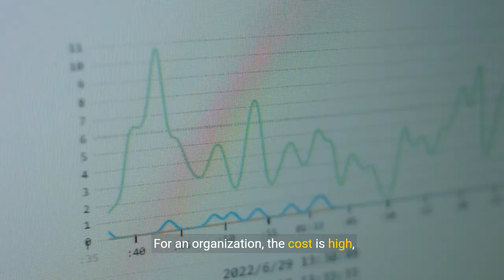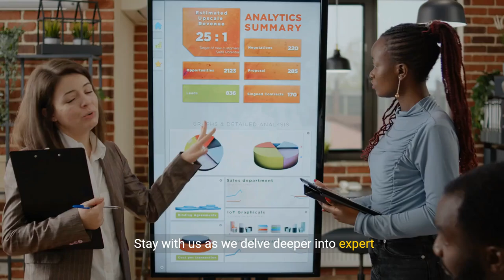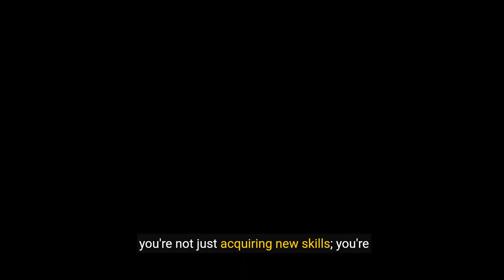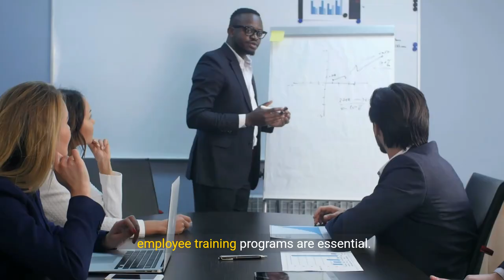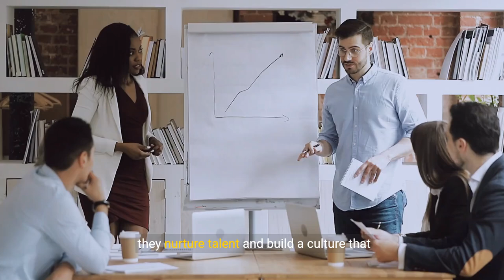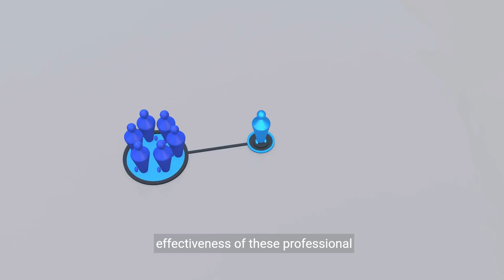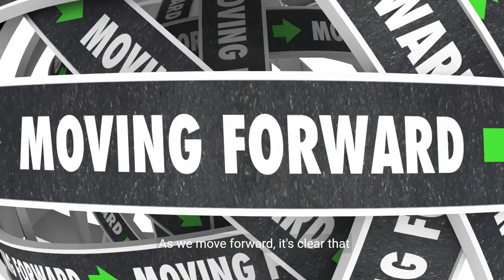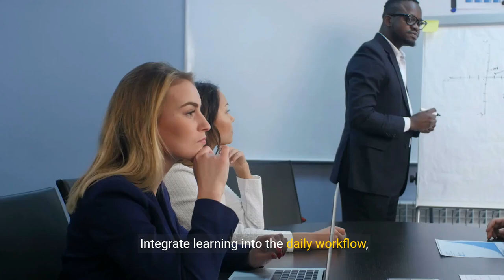Unlocking Career Growth - The Power of Professional Development (12 Minutes)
Embark on a journey to unlock career growth through the transformative power of professional development in this enlightening video. Discover the development dynamics, skill expansion strategies, and the growth catalyst that can elevate your career. Join us in exploring the path to progress and harnessing the power of continuous learning for career success.